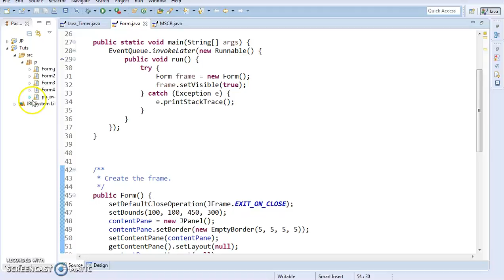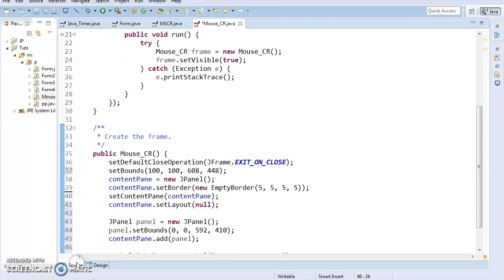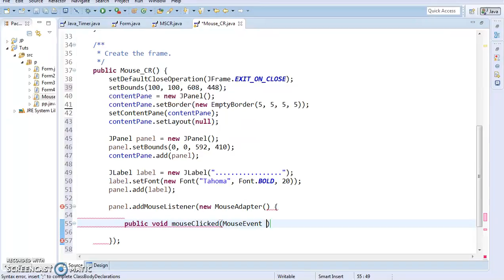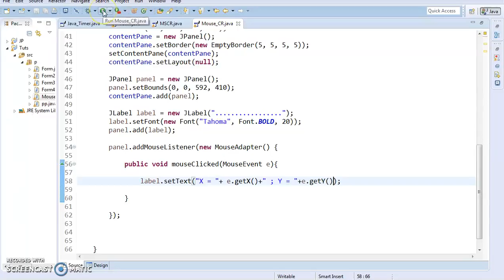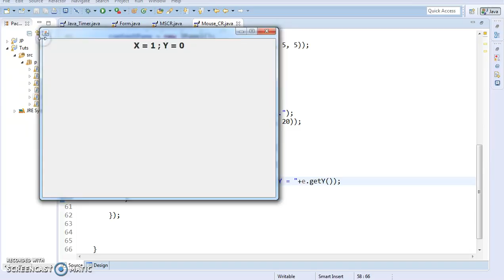Java - How To Get Mouse Coordinates In Java Using Eclipse [ with source code ]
Java Mouse Position

In this Java Tutorial we will see How To Get Cursor Coordinates {X,Y} Using Eclipse IDE